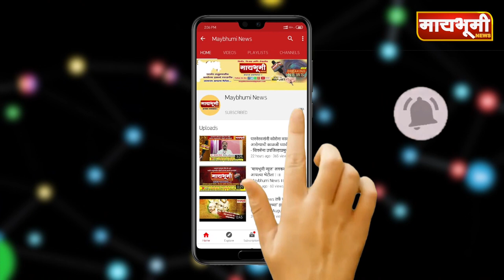अळकुटी - सहावीच्या विद्यार्थ्याने बनविले ऑटोमॅटिक सॅनिटायझर मशीन